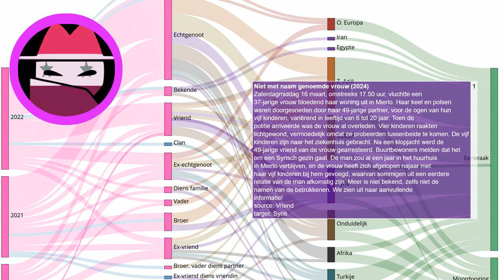Femicide in Mierlo: Syrische vrouw doodgestoken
Elke dag een nieuw verhaal over eerwraak. Bron Zaterdagmiddag 16 maart, omstreeks 17.50 uur, vluchtte een 37-jarige vrouw bloedend haar woning uit in Mierlo. Haar keel en polsen waren doorgesneden door haar 49-jarige partner, voor de ogen van hun vijf kinderen, variërend in leeftijd van 6 tot 20 jaar. Toen de politie arriveerde was de vrouw al overleden. Vier kinderen raakten lichtgewond, vermoedelijk omdat ze probeerden tussenbeide te komen. De vijf kinderen zijn naar het ziekenhuis gebracht. Na een klopjacht werd de 49-jarige vriend van de vrouw gearresteerd. Buurtbewoners melden dat het om een Syrisch gezin gaat. De man zou al een jaar in het huurhuis in Mierlo verblijven, en de vrouw heeft zich afgelopen najaar met haar vijf kinderen bij hem gevoegd, waarvan sommigen uit een eerdere relatie van de man afkomstig zijn. Meer is niet bekend, zelfs niet de namen van de betrokkenen. We zien uit naar aanvullende informatie!
Onze onderzoeken:
Indiase deelstaat voert nieuwe regels in om eerwraak te voorkomen:
Vermiste Sawsan Mhamdi uit Reuver dood aangetroffen in Duitsland: echtgenoot gearresteerd:
Shella werd voor de ogen van haar kinderen afgeslacht door haar ex-vriend:
EN: @HonourKilling
DE: @Ehrenmord
FR: @CrimedHonneur
NL: @OnderzoekEerwraak
PT: @Crimedehonra
NL: @OnderzoekEerwraak
ES: @Crimendehonor
PL: @Zabojstwohonorowe
RU: @убийствочести